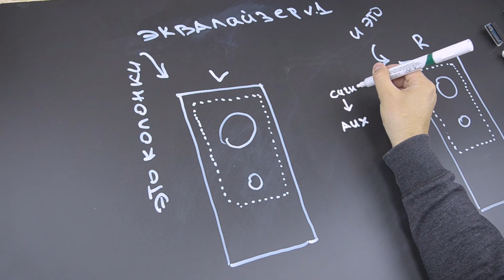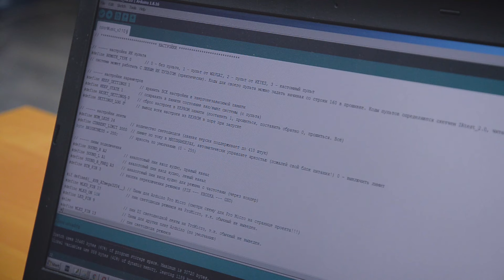ЦВЕТОМУЗЫКА СВОИМИ РУКАМИ и СВЕТОДИОДНЫЙ LED ЭКВАЛАЙЗЕР в БЛЮТУС КОЛОНКЕ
В этом видео мы сделаем цветомузыку своими рукам. Друзья,  вам наверняка надоели старые, надоевшие колонки от компьютера или кинотеатра, которые просто стоят и мрачно смотрят на вас осенними вечерами. И есть отличный способ сделать их красивыми и интересными - добавить в них ГРАФИЧЕСКИЙ ЭКВАЛАЙЗЕР на основе адресной светодиодной ленты. Во первых это весело и интересно. Во вторых это возможность продлить жизнь вашей акустике. Повторить этот проект может почти каждый. Для этого понадобиться немного свободного времени, плата Ардуино Нано, а так же адресная светодиодная лента. В этом видео я подробно расскажу, как сделать графический эквалайзер почти для любой колонки.

Таймкоды:
00:00 Начало видео про цветомузыку своими руками
00:14 План\схема действий
00:35 Про плату Arduino и прошивкой от Alexgyver
00:46 Из чего будем собирать наш LED эквалайзер
01:31 Как прошиваем нашу плату
01:59 Как собираем наш проект на плате
02:15 Внешний вид платы почти в сборе
02:42 Тестирование #1
03:00 Сборка самой акустики (пассивная колонка)
03:50 Проблемы с просовыванием кабеля
04:33 Финальная сборка

В основе использован проект от Alexgyver за что ему большое спасибо

Не забывайте подписываться везде :)